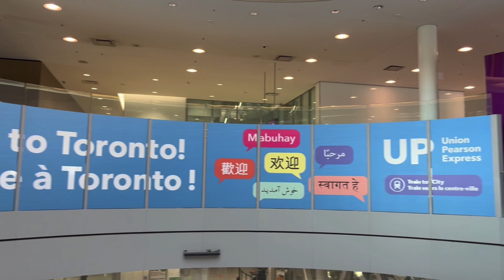Caribana Mini Vlog | Travel to Toronto with me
Come to Canada with me! Hope you all are enjoying my mini vlogs! I'm still getting the hang of it and totally forgot to do an outro AGAIN lol.